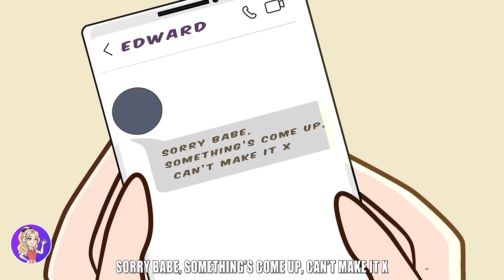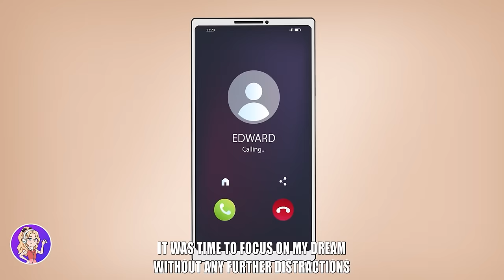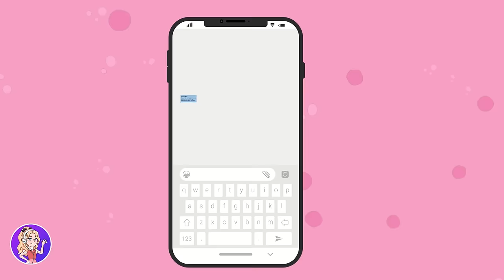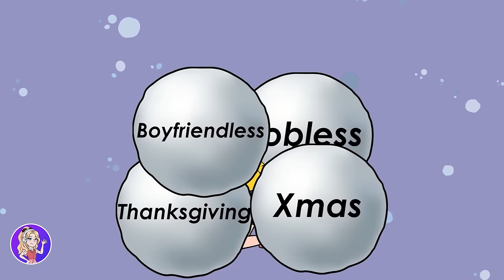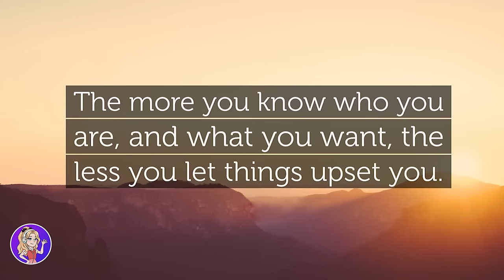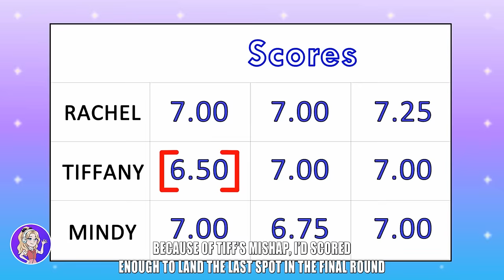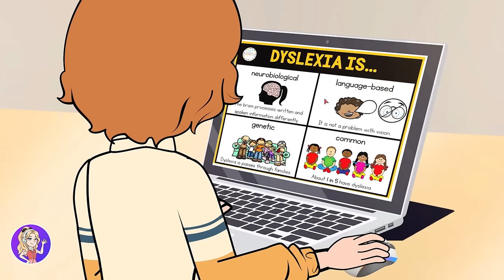I Get What I Wanted, No Exceptions